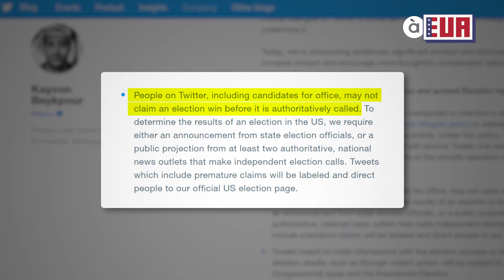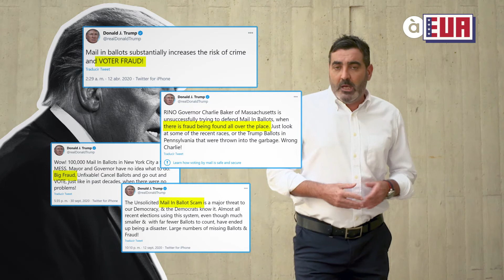EleccionsEUAÀPunt | Quan sabrem qui ha guanyat?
TikTok El dimarts 3 de novembre són les eleccions als EUA però, quan sabrem qui ha guanyat? Enguany, al vot per correu en rècords històrics, s'afig l'amenaça de Trump, que ha repetit una i mil voltes la possibilitat d'un possible frau massiu.

Tota la cobertura especial de les eleccions als EUA amb Vicent Montagud des de Washington

Crèdits:

Redacció: Vicent Montagud
Edició i grafisme: Marta Galindo
Càmera: Vicent Santapau